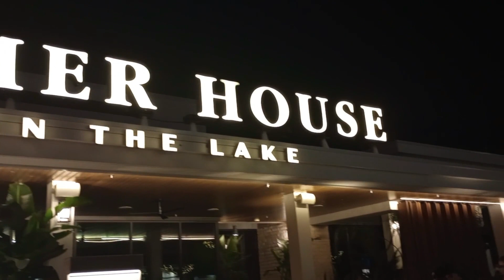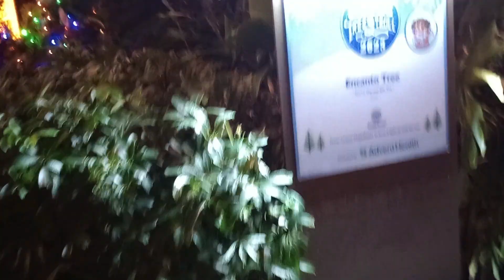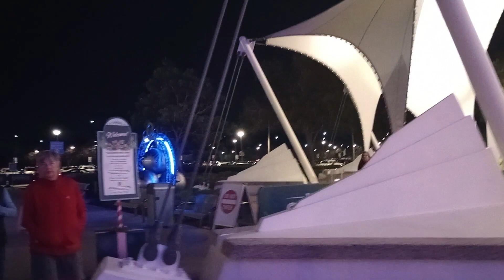man with talent up